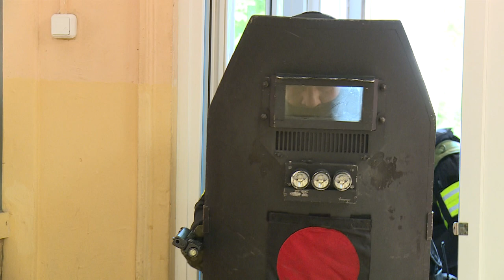Антитеррористические учения в школе №5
Суметь отреагировать вовремя. Учения по отработке действий при вооруженном нападении на образовательное учреждение прошли в школе №5. По легенде, злоумышленник проник в здание и захватил в заложники несколько человек. Как проходила учебная операция – расскажем в репортаже.